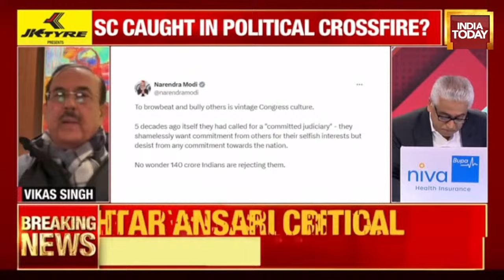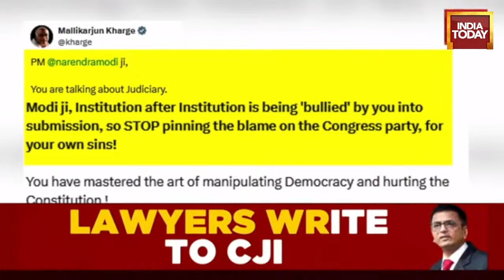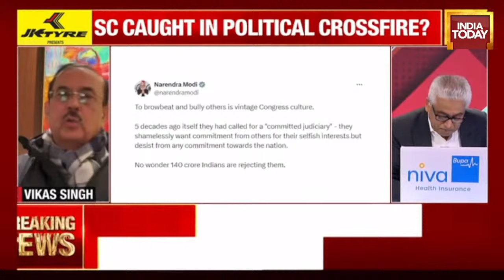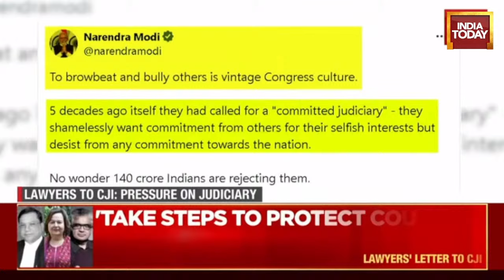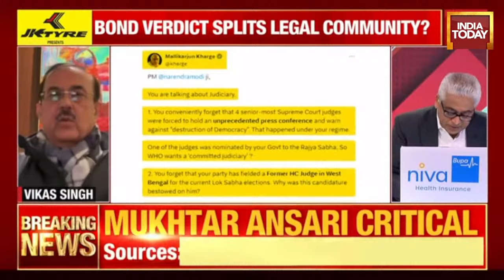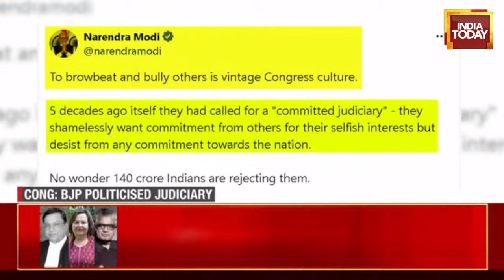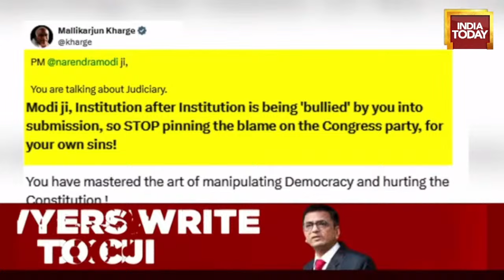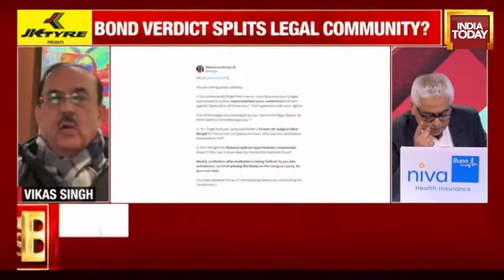Rajdeep Sardesai LIVE: Abhishek Singhvi Exclusive On Arvind Kejriwal's ED Custody | India Today LIVE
Delhi's Rouse Avenue court on Thursday extended the custody of Delhi Chief Minister Arvind Kejriwal with the Enforcement Directorate by four days, till April 1. The AAP national convenor will now be produced in court at 11:30 am on April 1.
The ED had, however, sought a seven-day extension of Kejriwal's custody for further interrogation in the money laundering case.
The court order came hours after Kejriwal spoke in his defence in court and said the probe agency was trying to "crush" the AAP.

More than 600 lawyers in India, including senior advocates Harish Salve and Pinky Anand, have flagged their concerns over attempts by a "vested interest group" to influence the judiciary in a letter to Chief Justice of India DY Chandrachud. The lawyers claimed that the group was employing pressure tactics to influence judicial outcomes, especially in cases involving political leaders and corruption charges.